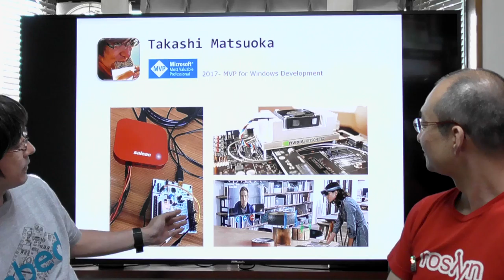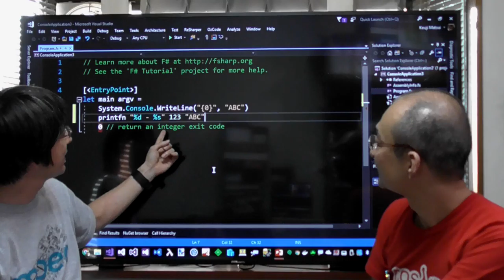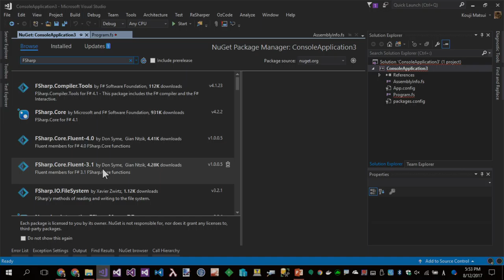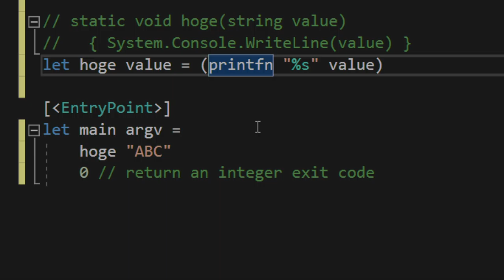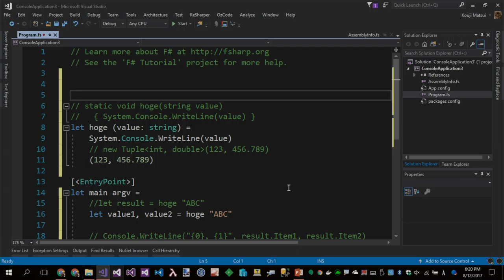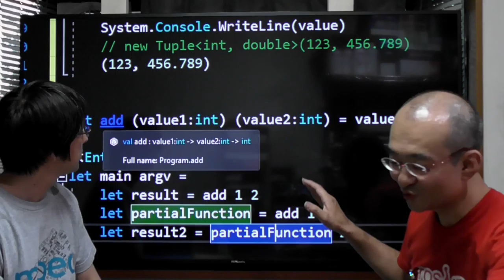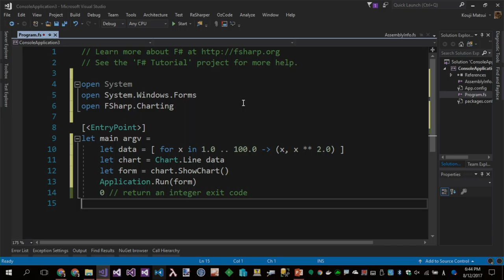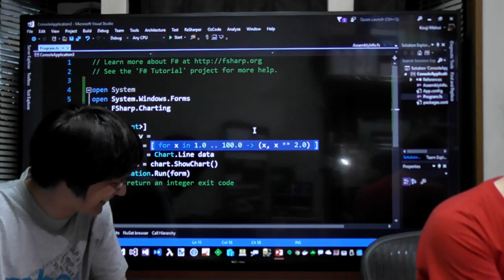Start F# #3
Start F#

You can start development with F#! We do discussion pitfall for F#, can we survive and make a happy with F#?

In Japanese:

これを見れば、F#の開発を始められる！ 私たちはF#を使った開発の罠についてディスカッションしました。F#で楽しい開発をするポイントはどこにあるか？